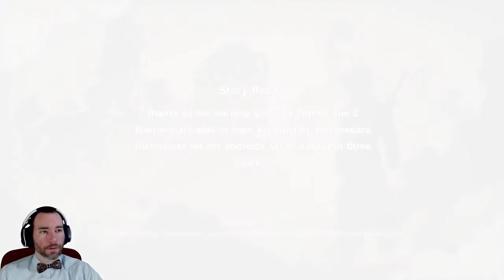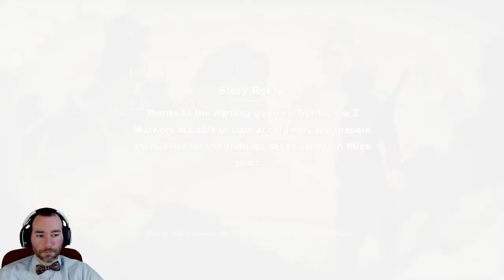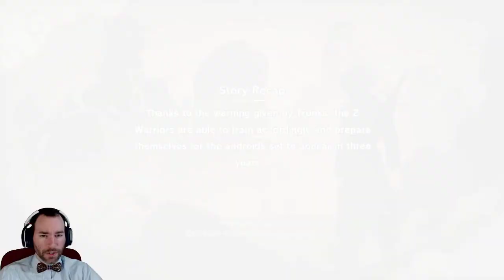SpifftasticMe Plays Dragon Ball Z Kakarot Part 42